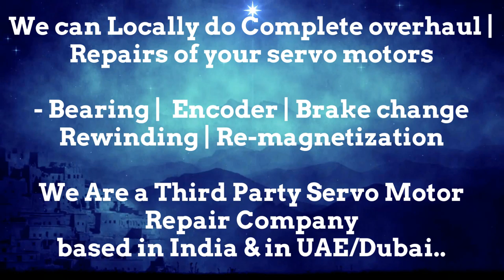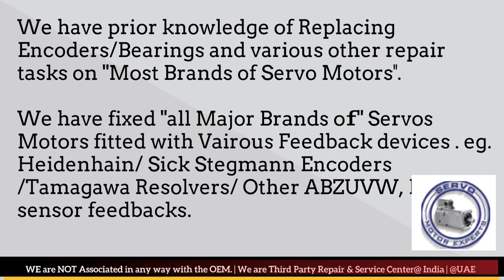Bosch Rexroth Arab GCC Heidenhain Sick Stegmann Encoder Memory Align Resolver Adjust -Repair UAE